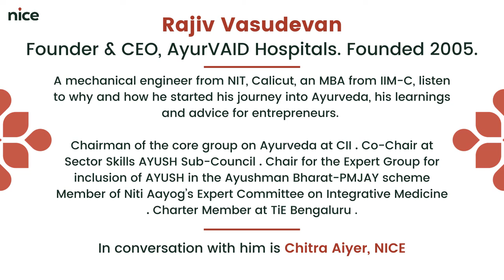2. Corruption of Ayurveda